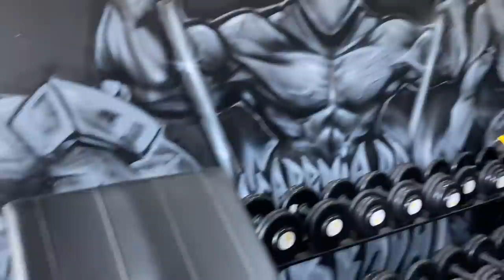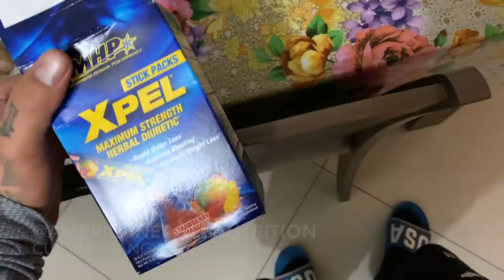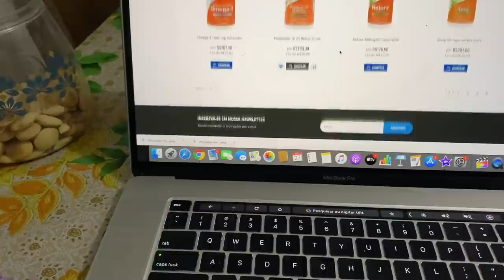EL GATO QUER LEVAR O ANÃO PRAS LOS GRANDES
CUPOM FRANGO

TOGURO

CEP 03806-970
SÃO PAULO